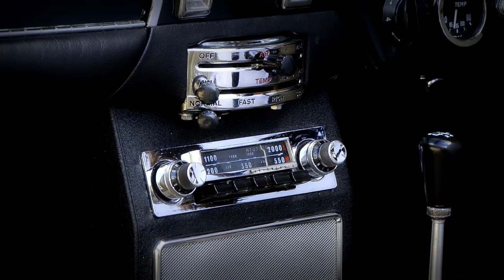Aston Martin DB5 Convertible - J.D Classics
1964 Aston Martin DB5 convertible

When a car comes to JD Classics for remedial work - we like to judge each car on its individual merits so that we can determine the best course of action to do the car justice. In this particular case - this wonderful, three-owner from new Aston Martin DB5 convertible was in remarkably original condition - having been driven and sympathetically maintained for nearly half a century.

To that end - in order to maintain the terrific patina and authenticity of the car - we went to great lengths to undertake a sympathetic restoration - to what amounted to more of a preservation exercise.

The body - was remarkably rust free and no new panels were required in the body restoration - before the car was taken to bare metal and painted in its original colour of Goodwood Green.

All the brightwork was rechromed - and the chrome wire wheels and standard brakes were refurbished.

The interior of the car was subject to a retrim to its original specification of fawn leather and matching hood. The dashboard was repainted in its original colour and great care was taken to preserve and restore the all the original instruments and fabulous period eight track stereo radio cassette player - in car entertainment straight from the sixties!

The car's running gear was in equally sound condition - and after a thorough suspension overhaul - even the desirable special option Selectaride shock absorbers are still on the car - only a few ball joints and serviceable items were actually replaced.

The engine had clearly been well maintained and to that end we gave the engine and 5 speed gearbox a good service - nothing else was needed - we finished off the car with a JD Classics detailing programme to concours standards. The car drives superbly and has unmatched patina as a truly original DB5 Volante - and is of only 1 of 123 cars built over a two year period.

Cars as rare and desirable as this elegant coach built convertible are very hard to find - and it has been a real privilege for JD Classics to bring back to life the condition of the original components on this car - which has resulted in one of the finest condition DB5 Volantes anywhere in the world.

If you have a classic car which requires a sympathetic restoration - JD Classics have the experience and in-house skillsets to bring your car back to the condition in which it left the factory.